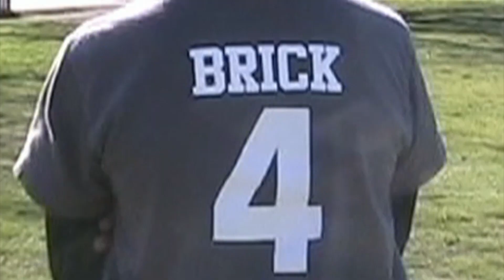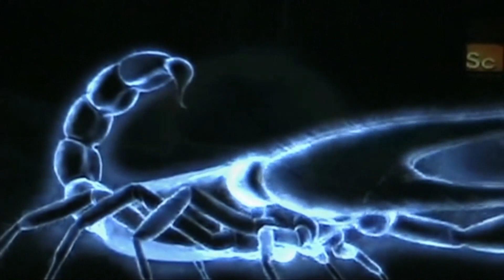black scorpions 2013 flag football season........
great kids + great coaches = great times to remember 2013

IN THE WORDS OF THE THE LEGENDARY SEXTON STEWART;
"Regardless of the coaching philosophies, we as parents are there to encourage our young children in building team camaraderie, good sportsmanship and to enjoy the game, with self respect and dignity."